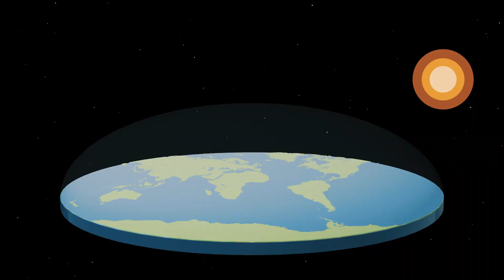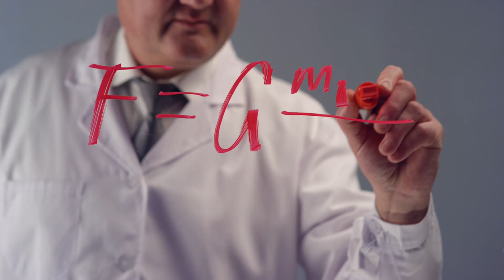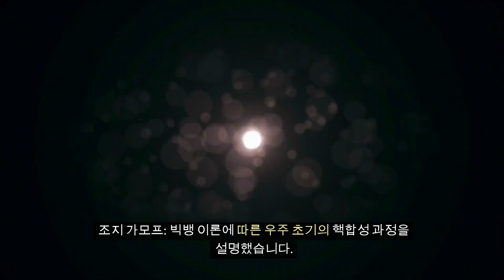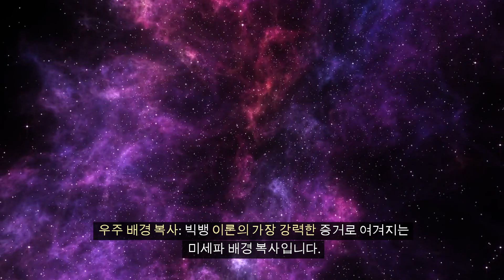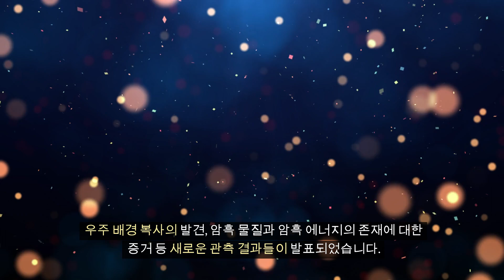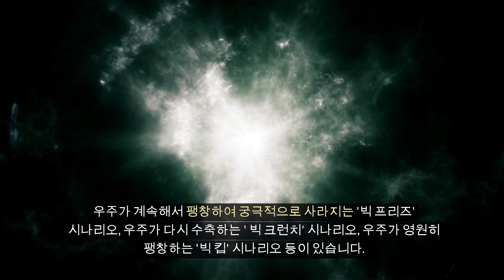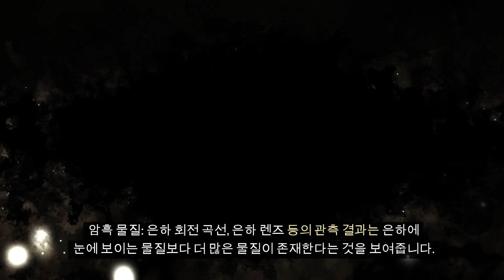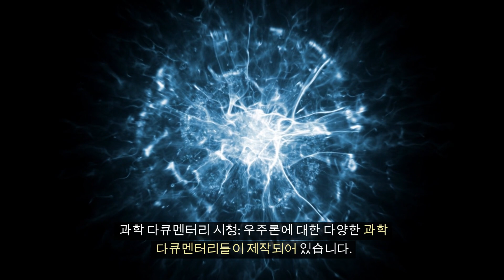우주학 개론 제 19강 (우주론의 역사와 발전 - 영어 더빙, 한국어 자막)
Introduction to Cosmology, Lecture 19 (History and Development of Cosmology - English dubbing, Korean subtitles)

The history and development of cosmology

Cosmology is the scientific study of the origin, evolution, and eventual fate of the universe. It has been a subject of human curiosity since ancient times and has been studied across various disciplines including science, philosophy, and religion. However, scientific cosmology began to significantly advance in the 16th century.

1. Ancient Cosmology
In ancient societies, cosmology was intertwined with religion. Explanations of the origin and structure of the universe were primarily based on mythology and religious beliefs.
- Mesopotamia: Believed that the universe was divided into water and sky at the beginning.
- Ancient Egypt: Considered the sun god Aten as the creator of the universe.
- Ancient Greece: Aristotle proposed a geocentric model of the universe.
Early cosmology was mainly based on religious beliefs and philosophical contemplation. The geocentric cosmology of ancient Greece dominated for centuries.

2. Medieval Cosmology
During the medieval period, Christian doctrine heavily influenced cosmology, with the biblical creation story forming the mainstream cosmological view.
- Thomas Aquinas: Combined Aristotle's geocentric model with Christian doctrine.
3. Modern Cosmology
In the 16th century, Nicolaus Copernicus revolutionized astronomy by proposing a heliocentric model of the universe. Subsequent research by scientists such as Galileo Galilei and Johannes Kepler further advanced cosmology.

17th-century, Isaac Newton discovered the Law of Universal Gravitation. Newton's laws were used to explain the vast-scale structure and motion of the universe.

Nicolaus Copernicus: Proposed the heliocentric model of the universe.
Galileo Galilei: Conducted celestial observations using a telescope and supported Copernicus's model.
Johannes Kepler: Discovered three laws of planetary motion.
Isaac Newton: Discovered the Law of Universal Gravitation and explained the fundamental force in the universe.

4. Modern Cosmology
Entering the 20th century, cosmology underwent another revolution with Albert Einstein's Theory of Relativity and Edwin Hubble's observations of cosmic expansion.
Albert Einstein: Presented the Theory of Relativity, offering a new understanding of space, time, and gravity.
Edwin Hubble: Observationally proved that the universe is expanding.
Georges Lemaître: Proposed the Big Bang theory.
George Gamow: Explained the nucleosynthesis process in the early universe according to the Big Bang theory.

5. Future Cosmology
Modern cosmology still holds many mysteries. Dark matter, dark energy, and the ultimate fate of the universe remain unsolved problems.
Future cosmology will focus on resolving these mysteries and pursuing a more comprehensive understanding of the universe.
Initial conditions of the universe
Identification of dark matter and dark energy
Determining the cause of cosmic expansion
Predicting the ultimate fate of the universe
Developing a theory of quantum gravity that unifies quantum mechanics and general relativity

Key Theories of Cosmology
Big Bang Theory: The theory that the universe began in an extremely hot and dense state about 13.8 billion years ago and has been expanding ever since.
Cosmic Expansion: The theory that the universe is constantly expanding.
Dark Matter: Invisible matter that is thought to make up most of the universe.
Dark Energy: Energy thought to accelerate the expansion of the universe.

Observational Evidence for Cosmology
Cosmic Microwave Background Radiation: Considered the strongest evidence for the Big Bang theory, it is the faint microwave radiation that fills the universe.
Redshift of Galaxies: Evidence that galaxies are moving away from us.
Gravitational Lensing: The bending of light from distant objects due to gravity.

Cosmology is one of the most fascinating and important fields of science. Research in cosmology expands our understanding of the universe and enables predictions about its future.